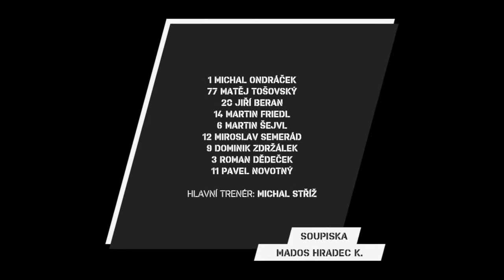BENAGO ZRUČ n.S. - MADOS H.KRÁLOVÉ 6:2 (2:1)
20.kolo Chance Futsal Liga